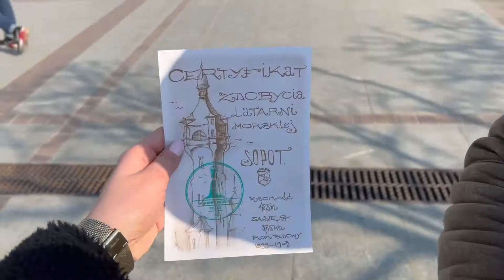Sopot, marzec 2022 🇵🇱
Wystąpili Agnieszka Wasilewska

MIEJSCA, które odwiedziliśmy:

1. Hotel Testa Sopot
2. Plaża Sopot
3. Molo Sopot
4. Latarnia morska w Sopocie
5. Deptak w Sopocie
6. Kościół św. Jerzego w Sopocie Rzymskokatolicka Parafia Garnizonowa
7. Restauracja Słona Woda w hotelu Testa

MUZYKA:
1. Mood Lifter
2. Solitude
3. Bright Future
4. Autumn Love
5. Candlelight

Montaż - Agnieszka Wasilewska